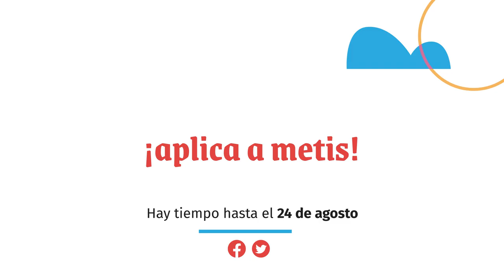aplica a metis